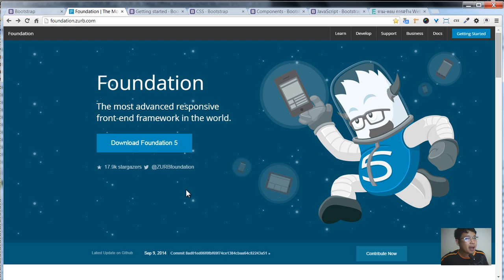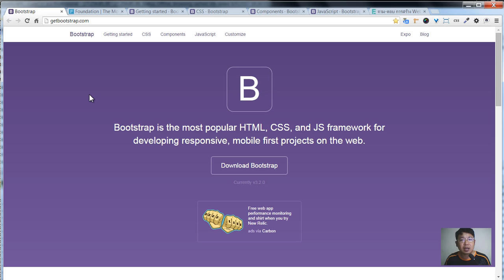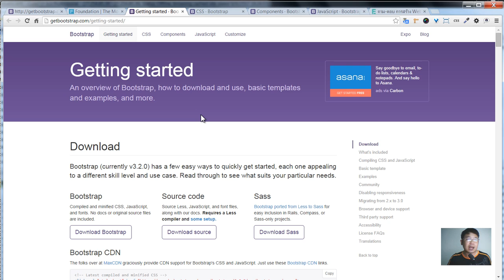{ วิธีสร้างเว็บไซต์ } : คอร์ส Bootstrap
วิทยากร ออนไลน์ / นักเขียน บทความ (Web Content Writer) / นักธุรกิจความรู้  (Infopreneur) สอนสร้างเว็บไซต์ การตลาดออนไลน์ SEO , Adwords ,  Facebook และ Content Marketing

พัฒนาตัวเอง เรียนฟรีพื้นฐาน ผ่านบทความ + วีดีโอ และก้าวขั้นสุูงยิ่งขึ้นด้วย สัมมนาและคอร์สออนไลน์

บทความ+วีดีโอ
- เริ่มต้นธุรกิจออนไลน์

เรียนขั้นสูงยิ่งขึ้น
คอร์สออนไลน์ Power by
Skilllane | Coursesquare| Taladpanya
วิทยากร ออนไลน์ สอนสร้างเว็บไซต์ การตลาดออนไลน์ SEO , Adwords , Facebook และ Content Marketing